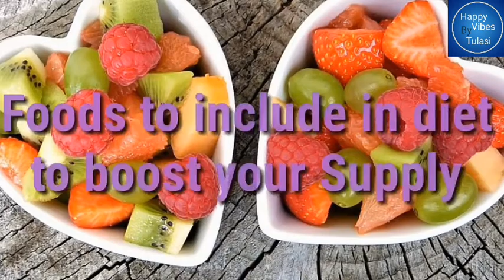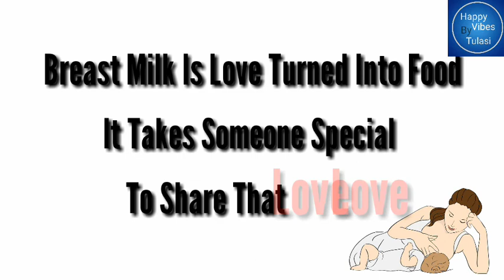Top 10 tips to increase Breastmilk supply Malayalam | Added One Bonus tip 100% effective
Instagram : HAPPY VIBES by Tulasi